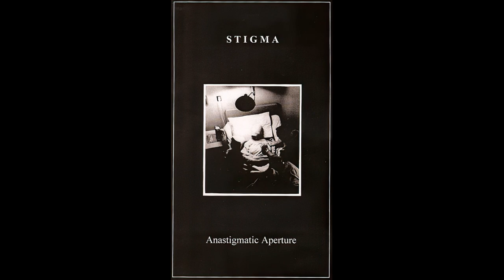Stigma – Anastigmatic Aperture (1994, Cassette)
Experimental/Industrial/Ambient project from France
Stigma – Anastigmatic Aperture
Label: None
Format: Cassette
Country: France
Released: 1994
Genre: Electronic
Style: Industrial, Noise, EBM

Tracklist:
A1  Anastigmatic Aperture  0:00
A2  Tracking The Beast Of Burden 3:36
A3  Cancer Of The Earth  7:39
A4  Burning Soul   13:04
A5  Structures Of Chaos  15:53
B1  The Wind From Nowhere  20:29
B2  Putrefaction Taste  24:37